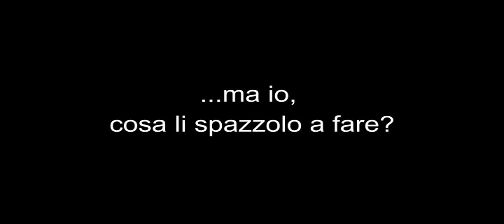Briard Jones e il tappeto ritrovato ;)